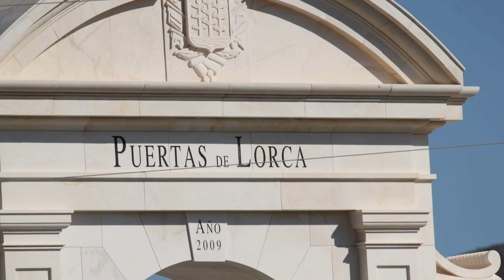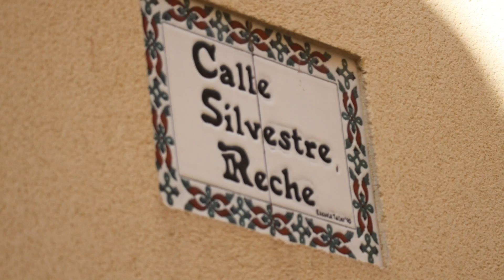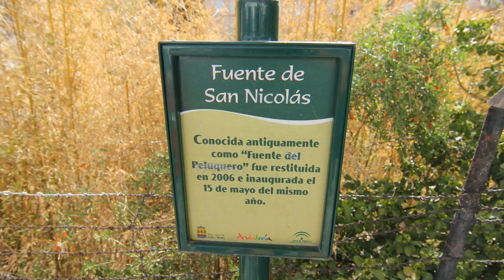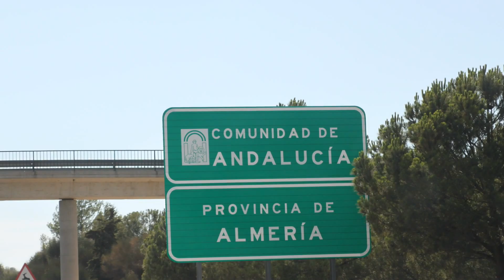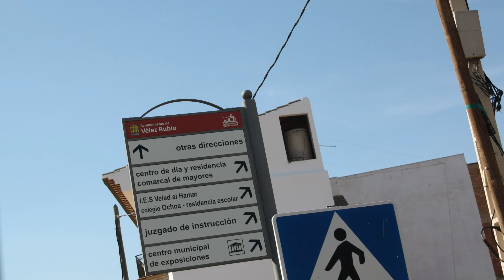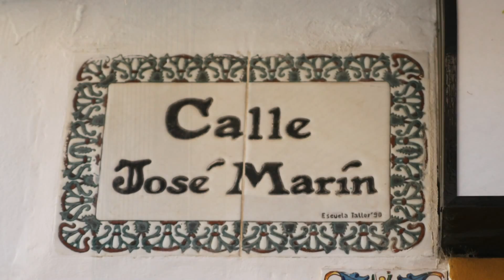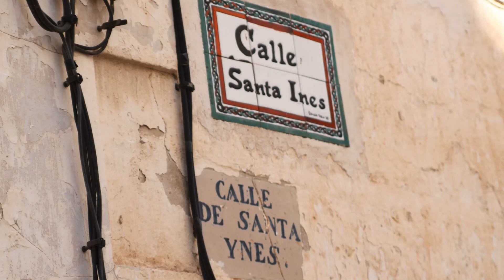Vélez-Rubio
Vélez-Rubio es un municipio español de la provincia de Almería, Andalucía, situado en la comarca de los Vélez y a 160 km de la capital provincia, Almería. En el año 2014 contaba con 6791 habitantes. Su extensión superficial es de 282 km² y tiene una densidad de 24,08 hab/km².
La presencia humana en este municipio data desde hace más de treinta mil años. Se han descubierto algunas hachas de piedra, generalmente de diorita y algunas puntas de flecha de pedernal.
Su emplazamiento actual se remonta a finales del S.XV y principios del XVI, cuando vencidos los árabes nativos, la nueva población de moriscos y cristianos se asientan sobre lo que hoy conocemos como barrio del "Fatín" (de las Puertas de Lorca a las de San Nicolás), de calles estrechas y tortuosas, rodeados de agua y vega. Posteriormente este núcleo se expande en torno a la Iglesia, el Ayuntamiento y el Pósito. Pero habría de ser en los S.XVIII y XIX, cuando tiene lugar el mayor desarrollo urbano, con vías largas, rectas y amplias y edificios suntuosos.